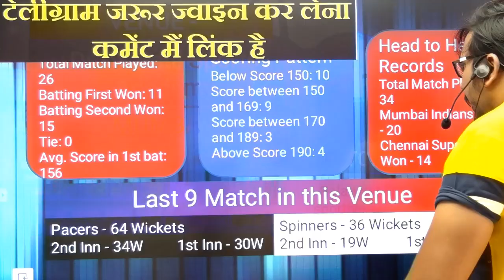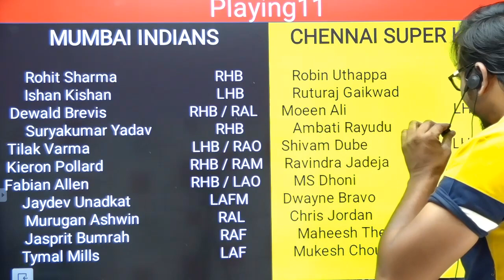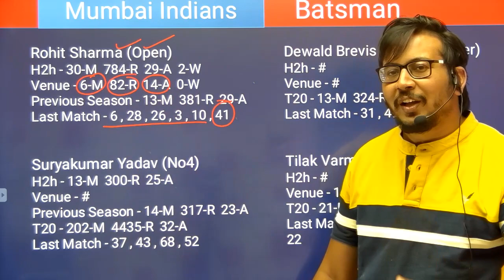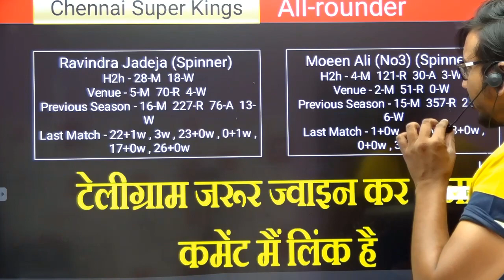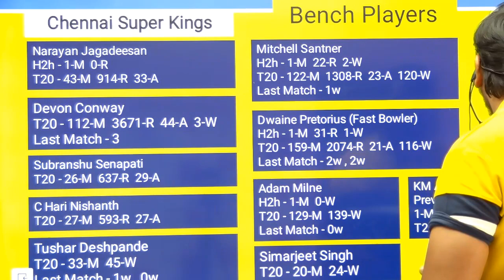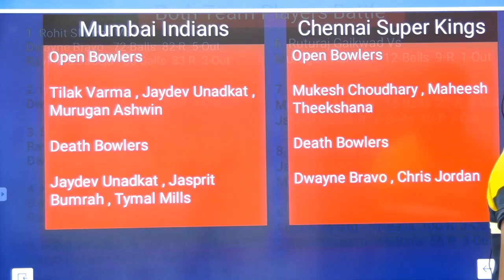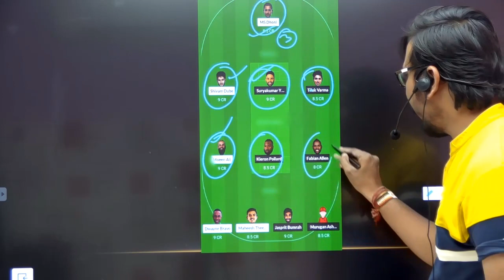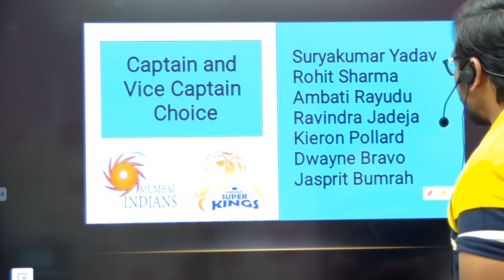MI vs CSK Team II MI vs CSK Team Prediction II IPL 2022 II mi vs csk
MI vs CSK Team | MI vs CSK Prediction | IPL 2022 Match | MI vs CSK Today

1. This analysis is based on my Understanding, knowledge,  and instinct.  While selecting your team , consider the points mentioned and make your own decisions.

SureexpertSupport